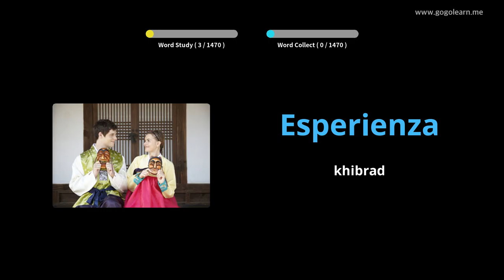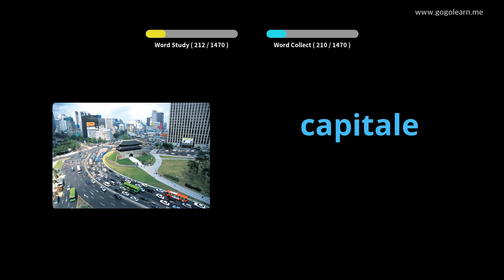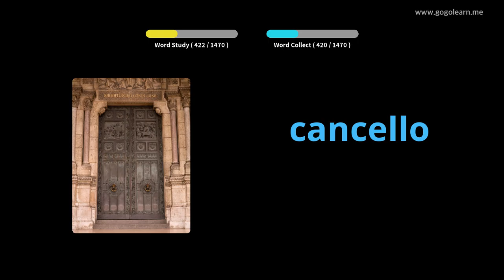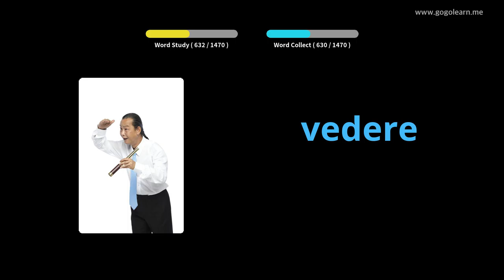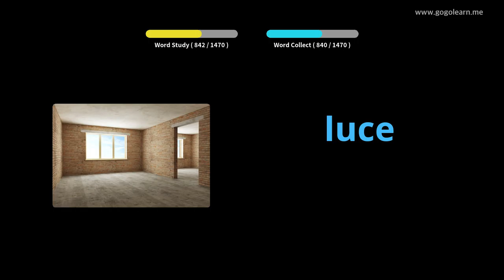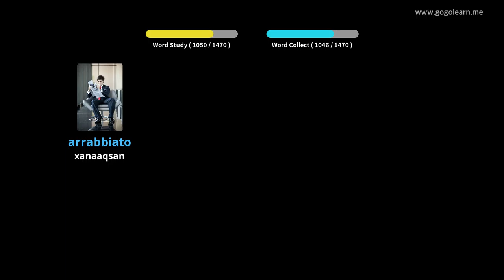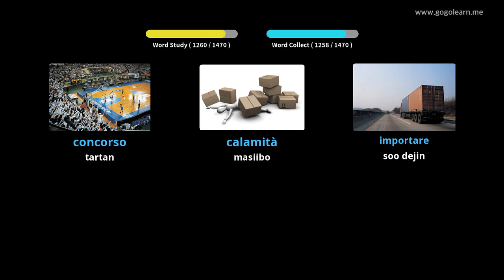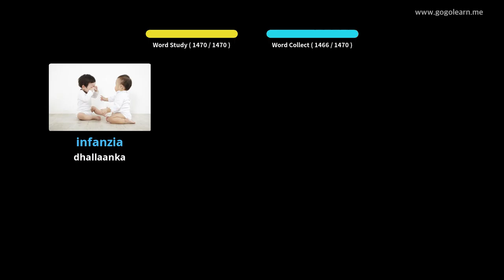Erayada Talyaaniiga Aasaasiga ah | Golearn